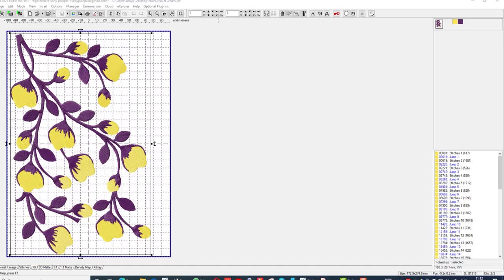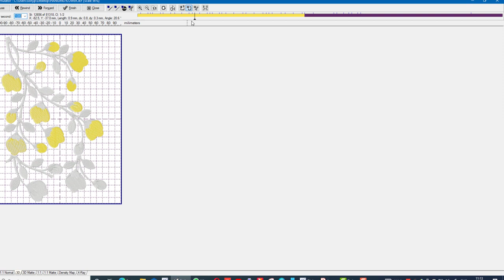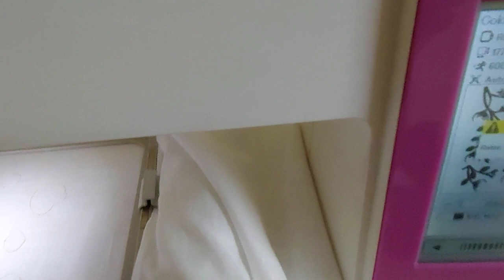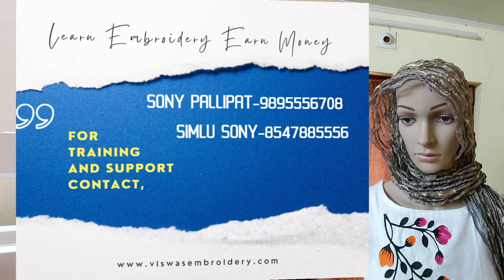BOUTIQUE TIPS PART-9 FABRIC PAINT with COMPUTERISED EMBROIDERY